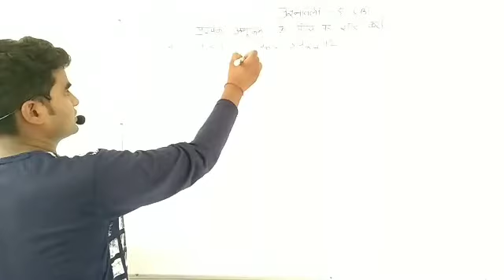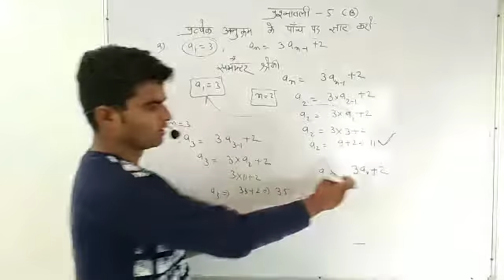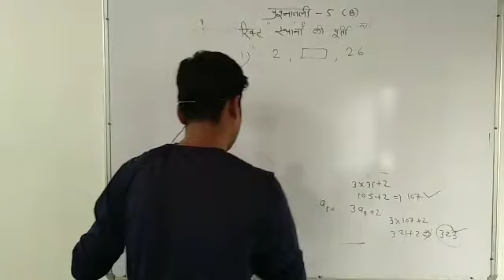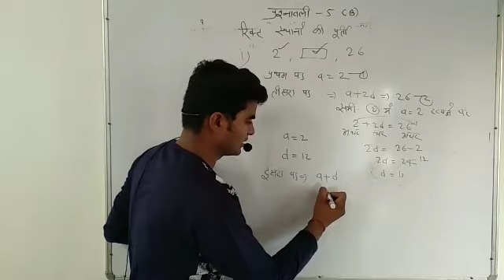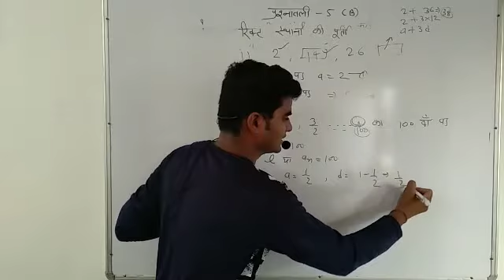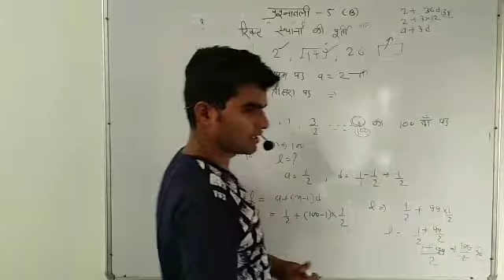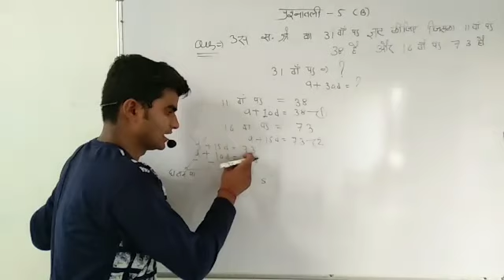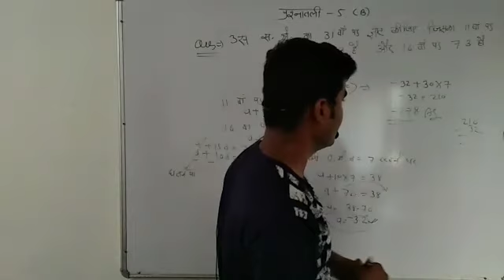NCERT 10TH MATH EXERCISE 5B PARRALEL SERIES (समान्तर श्रेणी)